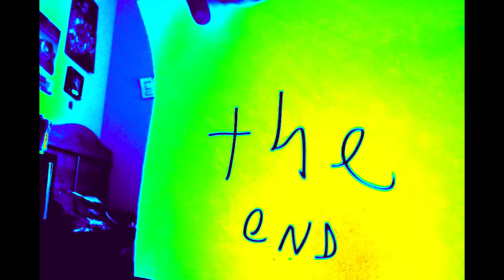Crazy Kids play at Imagine U Museum review, Visalia Imagine U Review kids video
Crazy Kids Play at Imagine U Museum

Crazy Kids play at Imagine U Museum review kids video.

The Murray Show took a trip to The Imagine U Museum.  This good fun video shows a how to kids play at this great Imagine U made for kids and allows their imagination stations to go wild. The Imagine U Museum in Visalia California is full of family fun for kids and adults alike.

Come Hang out with The Murray Show's own Ben, Ethan and Rosie Brenner.  Watch as they play with musical instruments, go fishing and make a rain cloud rain.  A great fun family safe kids video.